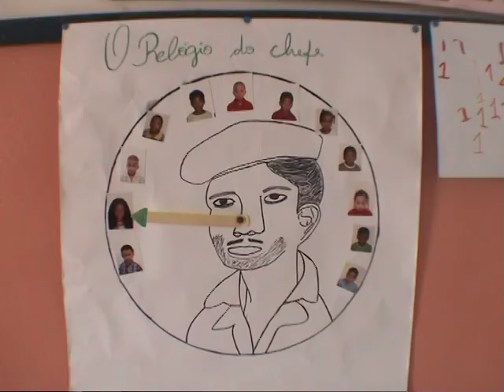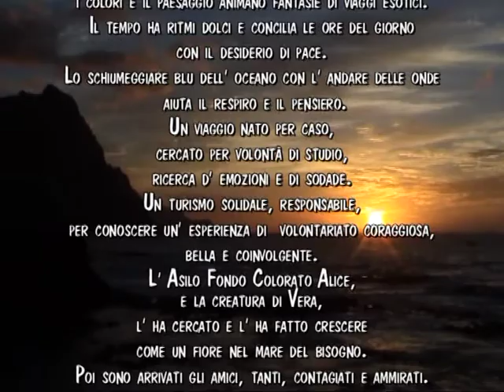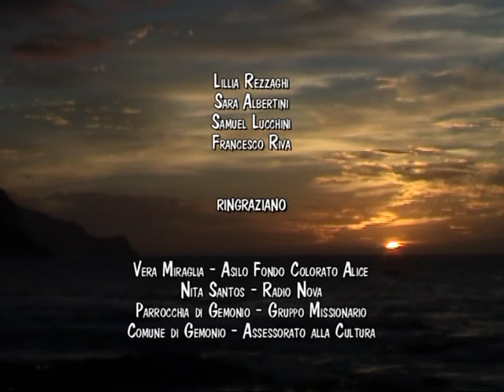Sogni capoverdiani 2° parte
Viaggio per studio,ricerca d'emozioni e sodade.